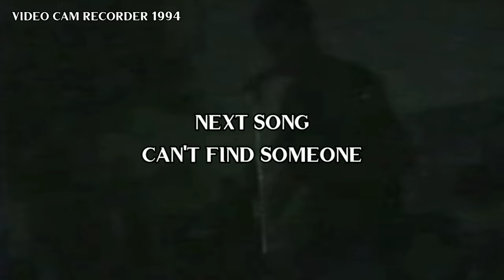BAD OMEN BRAVE NEW WORLD CONCERT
THOSE WERE THE DAYS GUYS

BRAVE NEW WORLD CONCERT (TANAUAN BATANGAS, PHILIPPINES JANUARY 8, 1994) BRAVENEWWORLD CONCERT BATANGAS JANUARY 8, 1995

BAD OMEN BAND
RHEETYARD - DRUMS
FISHBONE - BASS GUITAR
WILLY - SHOUTS & GUITAR

OUR OWN ORIGINAL SONGS
•THE BAD KING
•CAN'T FIND SOMEONE
•MALING SISTEMA

VIDEO CAM LIVE RECORDING
I HOPE YOU LIKE THIS VIDEO EVEN THOUGH THE QUALITY IS NOT GOOD

JUST SHARING YOU A PART OF MY TEENAGE DAYS LONG TIME AGO 😁

PEACE